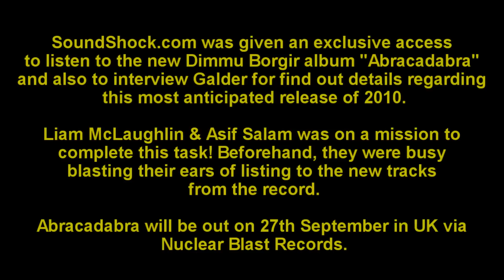Dimmu Borgir Interview with "Galder" at SoundShock.com [Part 1 of 2]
Dimmu Borgir Interview with "Galder" (Lead Guitar) at SoundShock.com by Liam McLaughlin (23rd August  2010) Camden Lock, London (HD Video) [Video & Editing: Asif Salam] [Part 1 of 2]